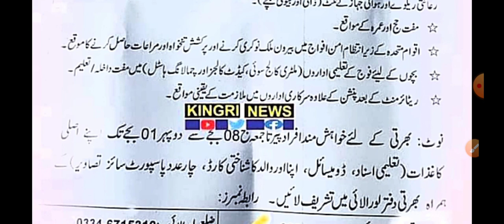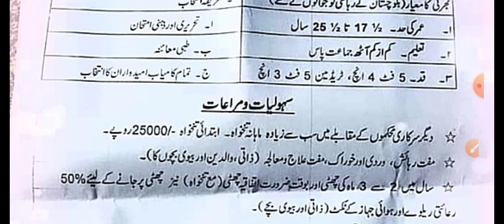pak army soldier Jobs 2023 !! pak army sepoy jobs 2023 !! today pak army job